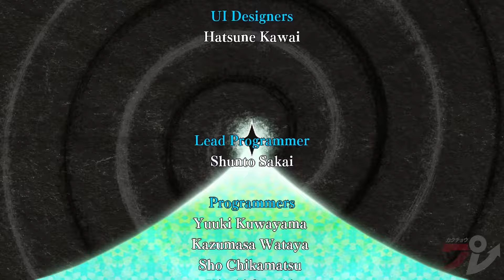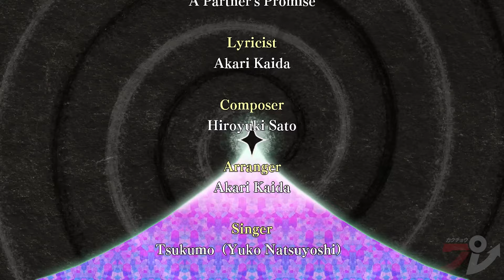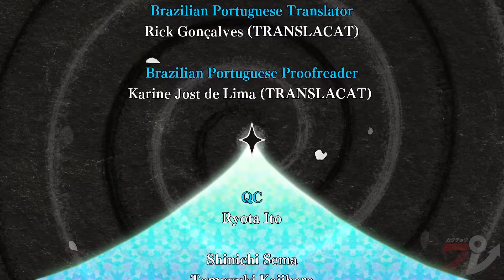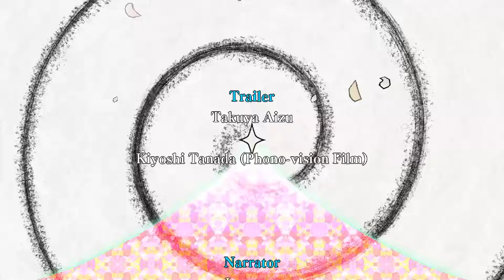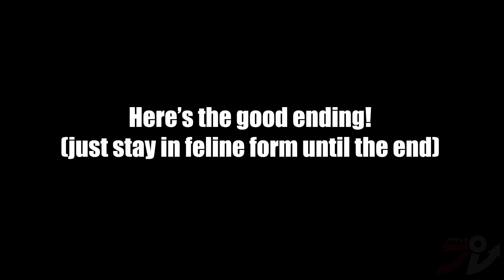Umbraclaw: All Boss Fights | SPOILERS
All the boss fights in Inti Creates' latest 2D metroidvania-like action game Umbraclaw, which mixes Ukiyo-style 2D artwork, cats and animals, and Japan's version of the underworld.

0:00 - Intro, Tutorial boss
2:38 - First four animal bosses (Chapter 1)
30:15 - Quaternary Minibosses + Boss Fights (Chapter 2)
1:02:37 - Final boss + ending
1:24:14 - Final boss + true ending